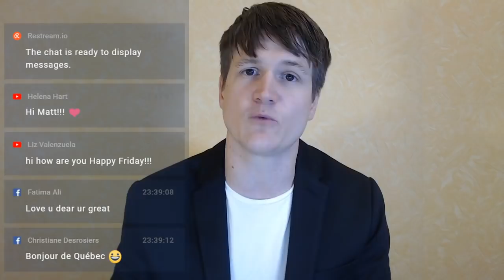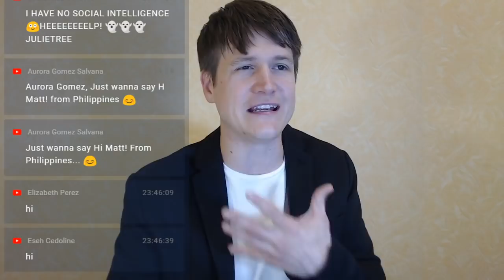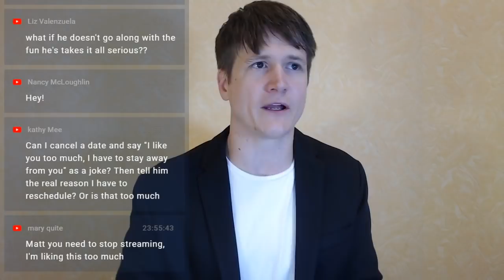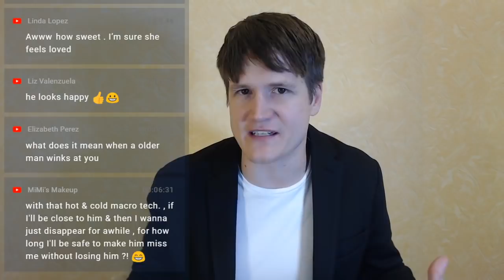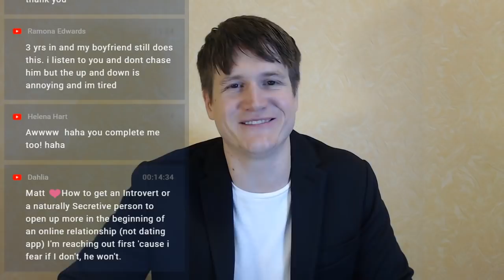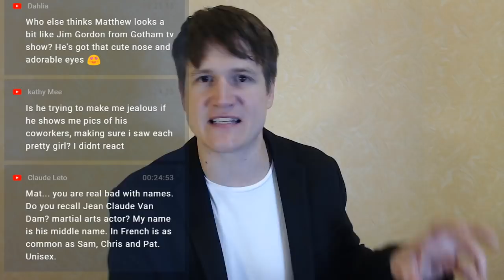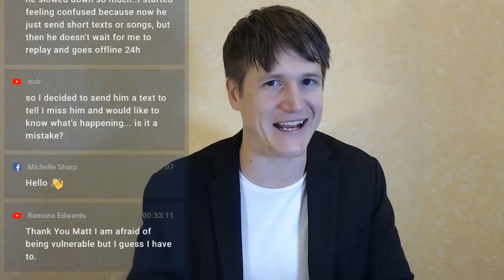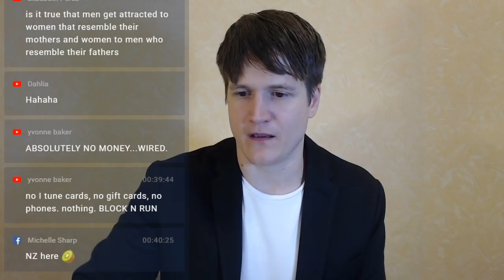How to Make Him Crazy Addicted to You (Be Careful With This)